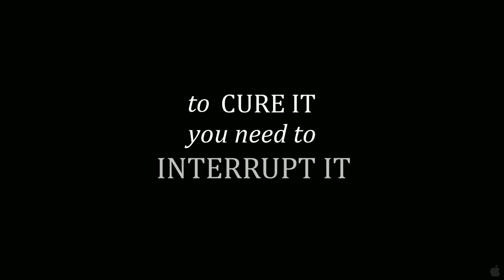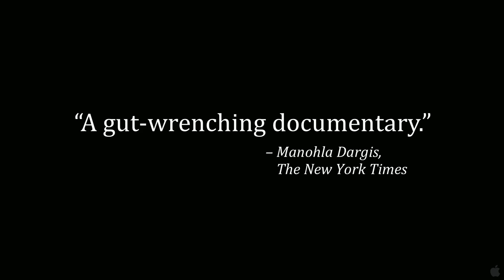Interrupters - Documentary Movie Trailer (2011) HD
An epic tale of courage and hope, "The Interrupters" is a new film from acclaimed director Steve James ("Hoop Dreams") and award-winning author Alex Kotlowitz ("There Are No Children Here"). The film tells the moving and surprising story of three Violence Interrupters in Chicago who with bravado, humility and even humor try to protect their communities from the violence they once employed.

Director: Steve James